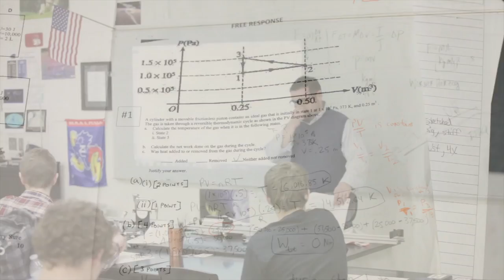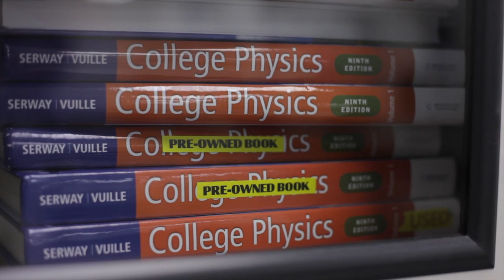AP Physics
This video is about AP Physics